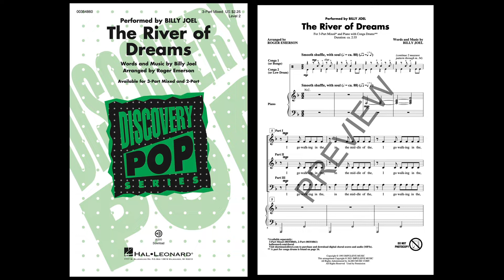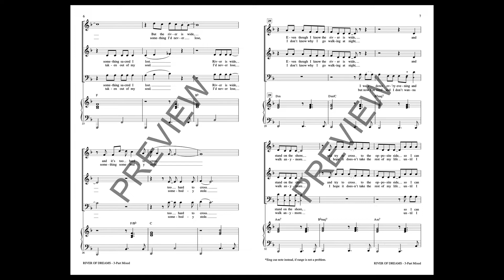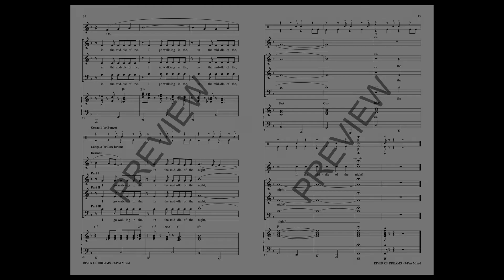The River of Dreams (3-Part Mixed Choir) - Arranged by Roger Emerson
This classic Billy Joel song was his greatest hit in the 1990s. The song borrows from gospel and spiritual music traditions while touching on issues of inner peace and the afterlife. The upbeat shuffle and lively accompaniment make this piece a lasting treasure!